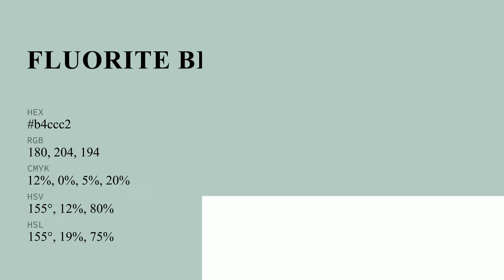Fluorite Blue color b4ccc2 hex color - Green color - Warm color b4ccc2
What color is Fluorite Blue ? b4ccc2 hex color - Green color - Warm color b4ccc2

Hex b4ccc2 Color Code is also known as Fluorite Blue color.

Hex b4ccc2 Color code in RGB color code model is created after adding 70.59% red color, 80.00% green color and 76.08% blue color.
Hex b4ccc2 Color code in CMYK color (process color) code model is generated after subtraction of 11% cyan, 0% magenta, 4% yellow and 19% black.